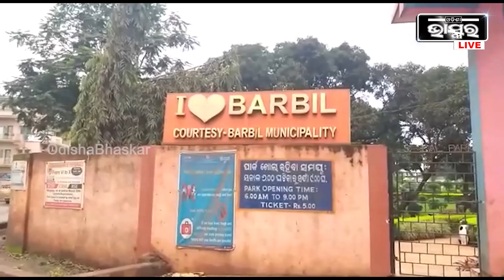ଫେଲ ମାରିଛି ବଡ଼ବିଲ ପୌର ପାଳିକା , ଦେଖନ୍ତୁ ସ୍ଵଛ ଭାରତ ମିଶନ୍ ର ନଗ୍ନ ଚିତ୍ର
ଭୁଲରେ ଆଉ କାହା ଆକାଉଣ୍ଟକୁ ଟଙ୍କା ଚାଲିଗଲା କି? ତୁରନ୍ତ ଫେରିପାଇବେ, କରନ୍ତୁ ଏହି କାମ==